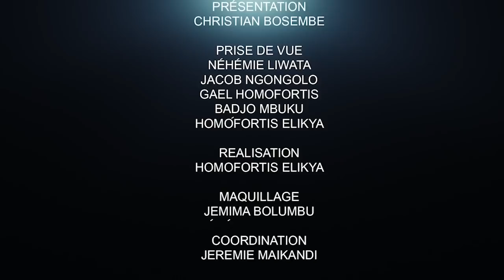CRITIK INFO 26.02.2022 L'IMPACT DES RENCONTRES DANS LA DESTINÉE: ROLAND DALO DIT TOUT